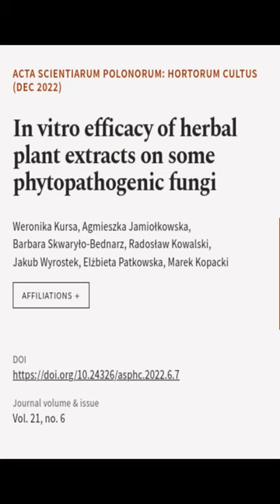In vitro efficacy of herbal plant extracts on some phytopathogenic fungi | RTCL.TV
### Keywords ###

### Article Attribution ###
Title: In vitro efficacy of herbal plant extracts on some phytopathogenic fungi
Authors: Weronika Kursa, Agmieszka Jamiołkowska, Barbara Skwaryło-Bednarz, Radosław Kowalski, Jakub Wyrostek, Elżbieta Patkowska ,and Marek Kopacki
Publisher: University of Life Sciences in Lublin - Publishing House
DOI: 10.24326/asphc.2022.6.7

### Video Timestamps ###
0:00:00 - Summary
0:00:48 - Title
0:00:55 - End